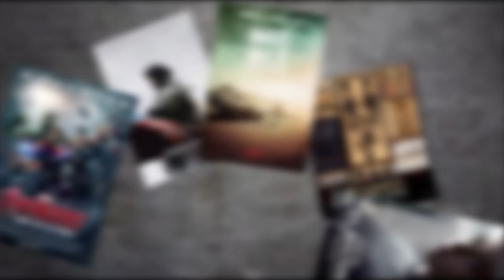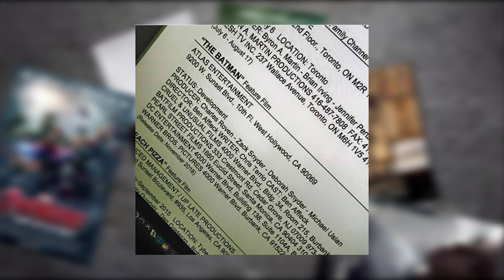The Batman Solo Movie Detailed in Leaked Call Sheet?!